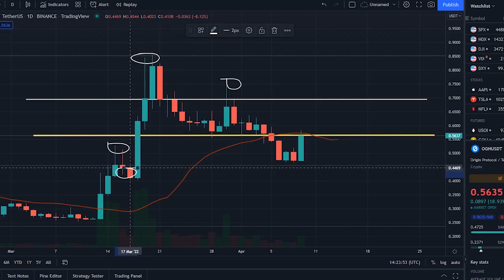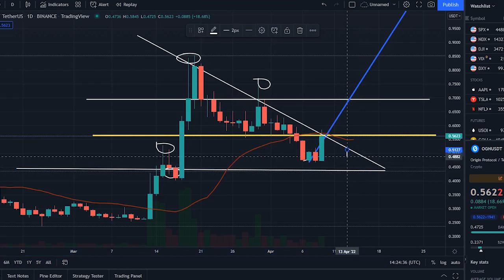OGN MASSIVE PUMP !! ORIGIN PROTOCOL OGN PRICE PREDICTION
Synopsis: ogn price right now is $ 0.558, with a 24-hour trading volume of $ 255.20M, market cap of $ 216.95M, and market dominance of 0.01%. The OGN price increased 13.89% in the last 24 hours.

ogn reached its highest price on Apr 8, 2021 when it was trading at its all-time high of $ 3.34. The lowest price since it's ATH was $ 0.238 cycle low. The highest OGN price since the last cycle low was $ 0.839, cycle high. The Origin Protocol price prediction sentiment is currently neutral.

ogn current circulating supply is 388.57M OGN, out of max supply of 1.00B OGN. In terms of market cap, Origin Protocol is currently ranked 99 in the Ethereum sector and ranked 19 in the NFT Tokens sector. According to our current Origin Protocol price prediction, the value of Origin Protocol will drop by -43.25%, and reach $ 0.317 by April 14, 2022. According to our technical indicators, the current sentiment is Neutral while the Fear & Greed Index, is showing Fear. Origin Protocol recorded 43%, green days with 23.48% price volatility, over the last 30 days. Based on our Origin Protocol forecast, it's now a good time to buy Origin Protocol.

Based on today's classical pivot point, with the value of $ 0.486, Origin Protocol has support levels of $ 0.455, $ 0.437, and the strongest at $ 0.406. Similarly, Origin Protocol resistance levels are at $ 0.503, $ 0.534, and $ 0.552. Origin Protocol price is positively correlated with the top 10 coins, by marketcap with a value of 0.797, excluding Tether, and positively correlated with the top 100 coins, by marketcap excluding all stablecoins with a value of 0.729.

To get a better idea of what could happen, to the Origin Protocol price in the future, it’s helpful to also explore Origin Protocol’s price history. In the last month, the OGN USD pair is up 111.44%. The 1-year performance of OGN USD is -79.85%. Origin Protocol price in US Dollar has increased by 111.47%, in the last 1 month. OGN is up 72.32% against Ethereum and up 97.69%, against Bitcoin in the last 1 month.

The Origin Protocol is designed, to be a DeFi ecosystem of the new generation. The platform of the protocol empowers marketplaces, that are decentralized and promote, peer to peer transactions.

Ethereum is currently home to the biggest DeFi ecosystem in the crypto world. That is why Origin Protocol’s platform is based on it. The platform of the protocol is open-sourced, and it rewards users for their help, in making the network grow by using an incentivization system. Also, the platform uses its users to promote, and market the listings which sellers, create and in return reward them with digital assets. This way Origin Protocol makes sure that the network, continues moving forward and grows. We have mentioned that the platform doesn’t require, a middleman and that is since it uses, an Interplanetary File System.